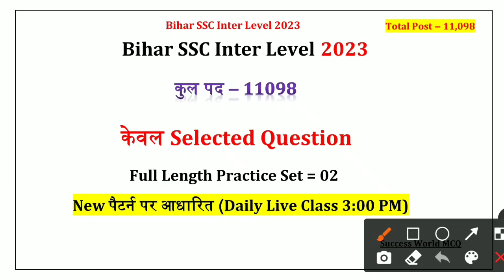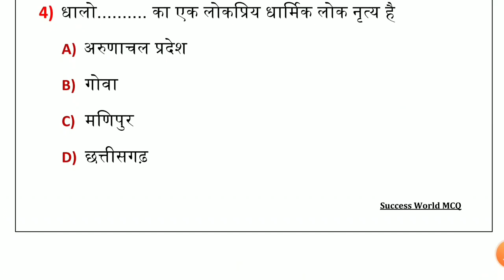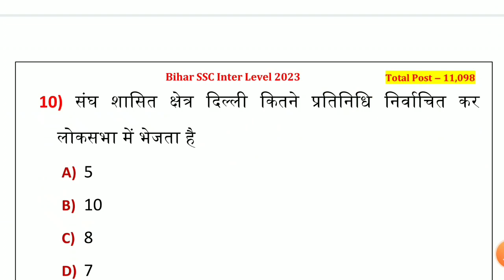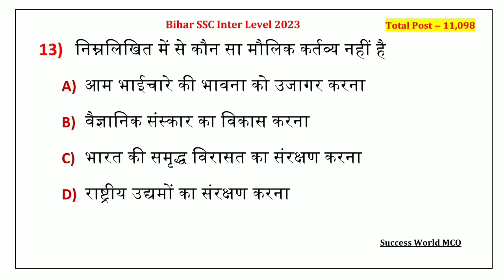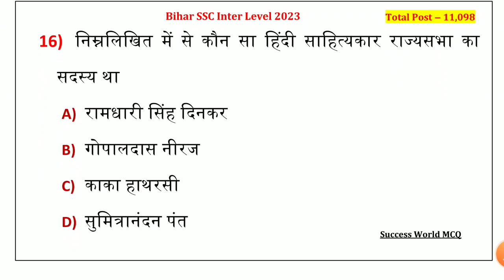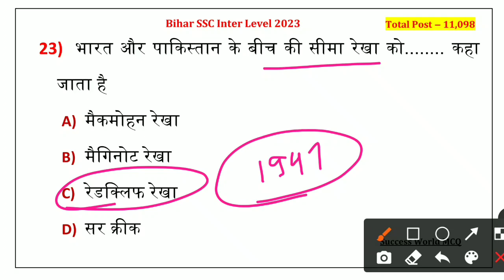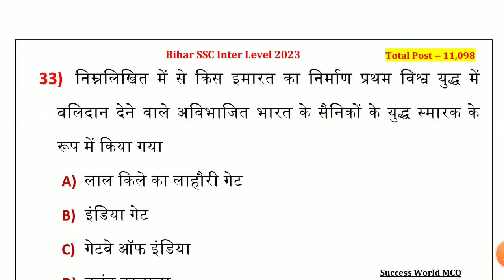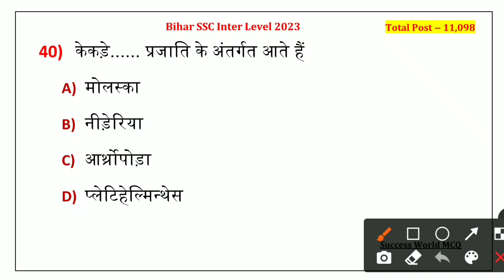Bihar SSC Inter Level Practice Set-02 | कुल पद 11098 | bihar ssc inter level class 2023 | GK Quiz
Bihar SSC Inter level भर्ती 2023
        🕛 CLASS TIME 🕛
3:00 PM 👉🏻 GK/GS & Current Affairs

bihar ssc inter level live class
bihar ssc inter level previous year question gk gs
bihar ssc inter level preparation
bihar ssc inter level question paper